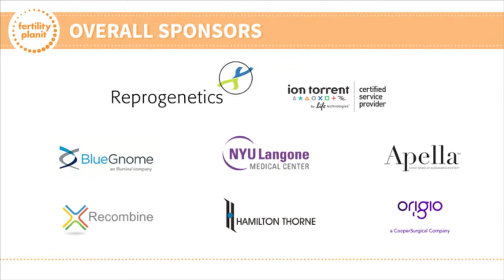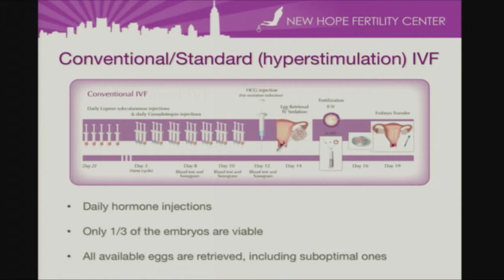Optimizing Your Fertility Naturally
Please join Helen Adrienne, our moderator, as she guides us through this thoughtful panel including Jill Blakeway, Founder of YinOva Center and Dr Lydon Chang, Senior Medical Associate at New Hope Fertility Center, also the sponsor of the panel. There is so much that you can do to fortify yourself body and soul as you embark on the family building journey. Thank you New Hope Fertility Center for this informative session. | Creating the Family You Want